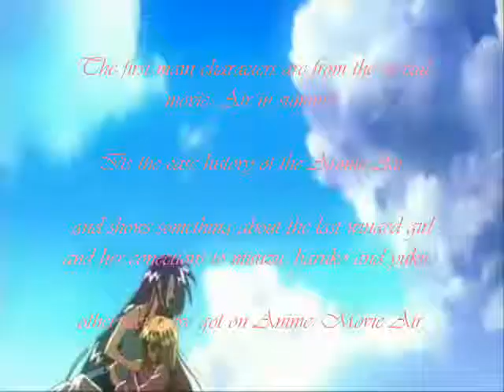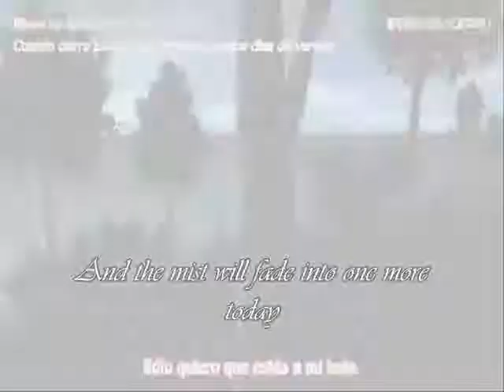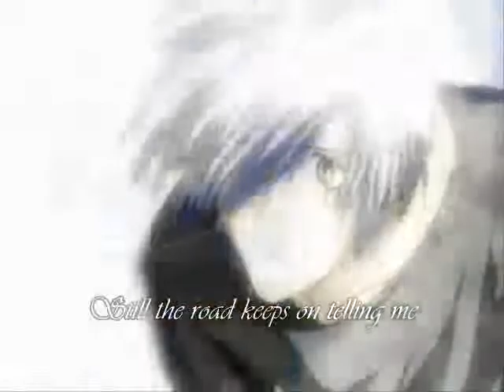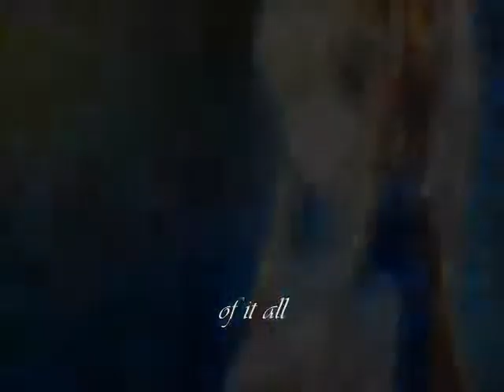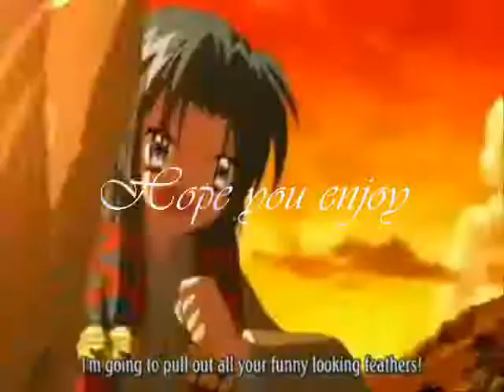Air- gravity (kanna,ryuya,uraha,Misuzu,yukito,kano)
A video of all 3 movies about this anime.

Imade this video after i got the idea to show all best character conections in the anime,movie and special.

It should show that this song is sung out the eyes of misuzu and kanna.
should show how the character love each other,lived together and got friendships.

some memories.
So its mixed with Anime air,move air and specail: Air in summer

Hope you understand what i meant and like it^^

im sorry that the subtitle of  misuzus dead on start is french,but i didnt found some others.

Anime: Air
Movie:Air
Special: Air in summer
Song: Gravity
BY: Wolfs rain
made by: LaRealMissie
Studios: FallenWingedAngel
Paaring: Kanna x ryuya,misuzu x yukito
other "paarings": kanna x uhara, ryuya x uhara, misuzu x kano